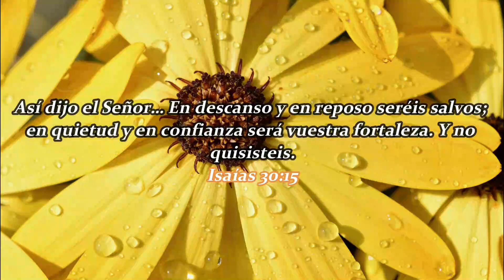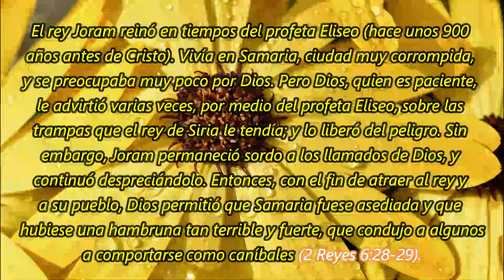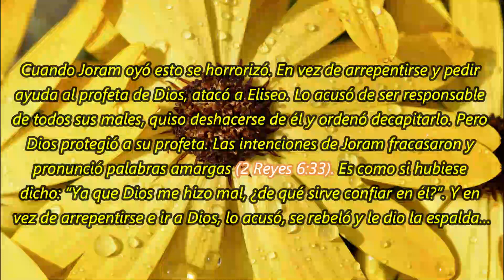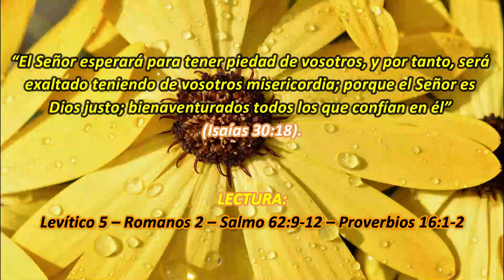¿De qué sirve confiar en Dios? (1) | La Buena Semilla 2022 | Meditaciones Cotidianas. 24 DE MAYO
Un texto bíblico y una corta meditación te acompañarán en la jornada de hoy 24 DE MAYO 2022. BENDICIONES.
TEXTO:
¿De qué sirve confiar en Dios? (1)
El rey Joram reinó en tiempos del profeta Eliseo (hace unos 900 años antes de Cristo). Vivía en Samaria, ciudad muy corrompida, y se preocupaba muy poco por Dios. Pero Dios, quien es paciente, le advirtió varias veces, por medio del profeta Eliseo, sobre las trampas que el rey de Siria le tendía; y lo liberó del peligro. Sin embargo, Joram permaneció sordo a los llamados de Dios, y continuó despreciándolo. Entonces, con el fin de atraer al rey y a su pueblo, Dios permitió que Samaria fuese asediada y que hubiese una hambruna tan terrible y fuerte, que condujo a algunos a comportarse como caníbales (2 Reyes 6:28-29).

Cuando Joram oyó esto se horrorizó. En vez de arrepentirse y pedir ayuda al profeta de Dios, atacó a Eliseo. Lo acusó de ser responsable de todos sus males, quiso deshacerse de él y ordenó decapitarlo. Pero Dios protegió a su profeta. Las intenciones de Joram fracasaron y pronunció palabras amargas (2 Reyes 6:33). Es como si hubiese dicho: “Ya que Dios me hizo mal, ¿de qué sirve confiar en él?”. Y en vez de arrepentirse e ir a Dios, lo acusó, se rebeló y le dio la espalda…

¡Esta es precisamente la reacción de muchos de nosotros! La desobediencia del hombre y su pecado introdujeron el sufrimiento y la muerte en este mundo. Como Joram, el hombre sufre por su propio error. Dios lo protege, lo llama y trata de atraerlo hacia él. Pero él se rebela y acusa a Dios, ese Dios que lo ama y lo llama pacientemente. “El Señor esperará para tener piedad de vosotros, y por tanto, será exaltado teniendo de vosotros misericordia; porque el Señor es Dios justo; bienaventurados todos los que confían en él” (Isaías 30:18).

Levítico 5 – Romanos 2 – Salmo 62:9-12 – Proverbios 16:1-2